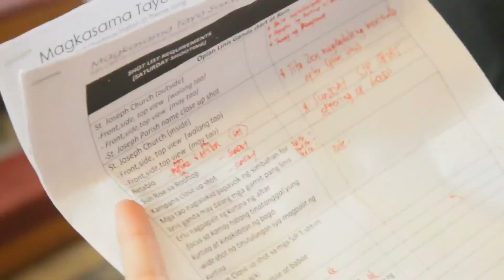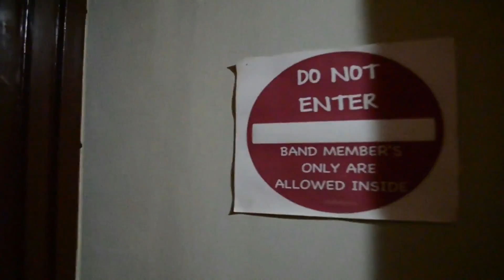Mga Kwento ng Pasko Version namin Ito (St. Joseph Parish Upper Bicutan Entry)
It's an honor & privilege to participate in ABS- CBN Mga Kwento ng Pasko "Version Natin Ito" Contest last 2013.

We are grateful that 3 scenes from this video was included in their final video please watch this through this link:

SJP Version Video Credits:

Executive Producer: Fr. Daniel Estacio
Director: Grace Q. Badiang
Assistant Directors : John Quilaquil & Liza Catriz
Musical Directors: Santy Leonardo & Rodel Teologo
Director of Photography: Grace Q. Badiang
                                             Alvin Gadingan
                                             Rowace Odronia
Videographer: Wendell Gallaza & Gaber Unaid Jr.
Video Editor: Rowace Odronia
Sound Engineer: Jade of Audiowave
Production Designer & Props Master: Alvin Gadiangan
                                                                   Jun Minguito
                                                                   Don Matias Romualdo
                                                                   Dhenz Lumelay
Hair & make up/Costume: Cecille Espinosa
Light & Sounds : Ktaz Andrada
Location & Talent Coordinators: Margie Rico & Cecille Espinosa
Actors: SJP Parish Staff,  Ministries & Parishioners
Singers: Chandee Martinez
                Schelle Borja
                Avegail Mariscotes
                Gretchen Mistiola
                Ryan Trinidad
                Cecille Espinosa
                Ellen Gallaza

Special Thanks to:

Aguro Family
Alex Penolio of Audio Wave
Sis Precy
Nanay Emy Amar
Coro ni San Jose

To God all the Glory!!!